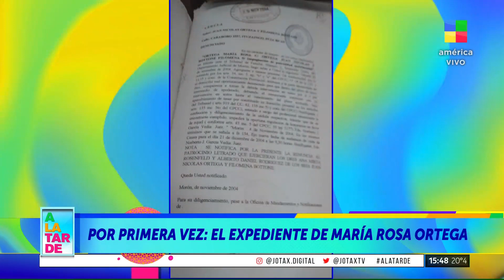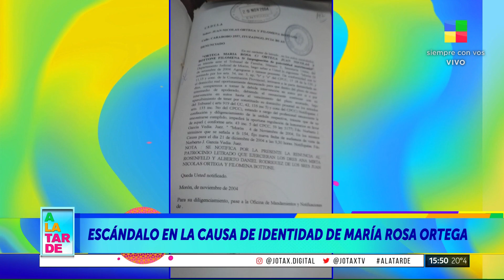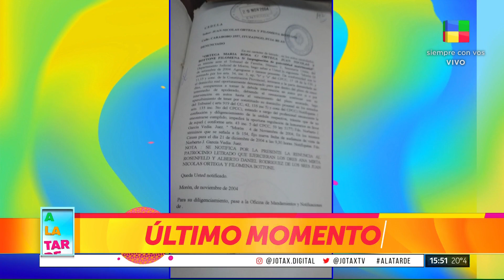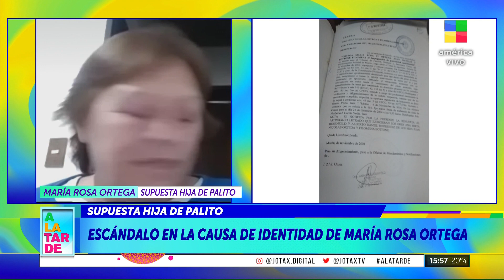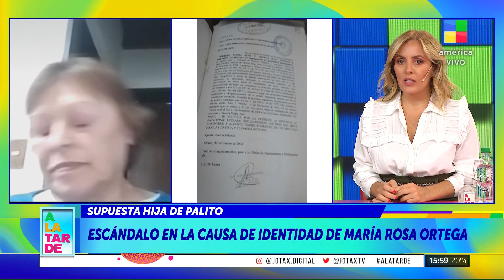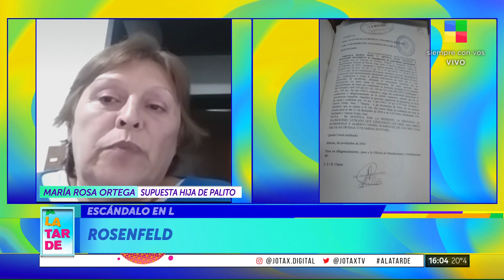POR PRIMERA VEZ: EL EXPEDIENTE CONTRA PALITO ORTEGA 💥 ¿POR QUÉ APARECE ANA ROSENFELD?😱 | A LA TARDE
La mujer que lucha por encontrar su identidad y asegura ser hija de Palito, se presentó en la fiscalía y capturÓ imágenes del expediente judicial 💥 Como si fuera poco, figura la firma de la doctora Ana Rosenfeld y por este motivo la defensa de María denunciará a la abogada por encubrir información en la causa